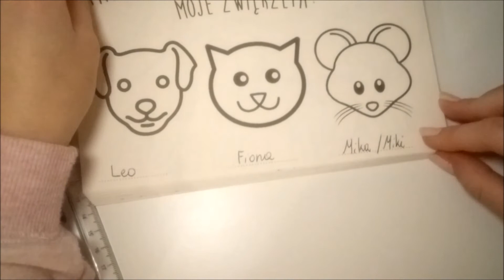Vlogmas z Olicjuszem#5 |Zeszyt łobuza/łobuziary| Olicjusz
Sieloł!

Dzisiaj zapraszam Was na filmik z wypełniania kilku stron z zeszytu łobuza/ łobuziary!

PAMIĘTAJCIE VLOGMASY CODZIENNIE OD 2 DO 25 GRUDNIA!!!

_________________??Gdzie możesz mnie znaleźć??_________________

~Olicjusz